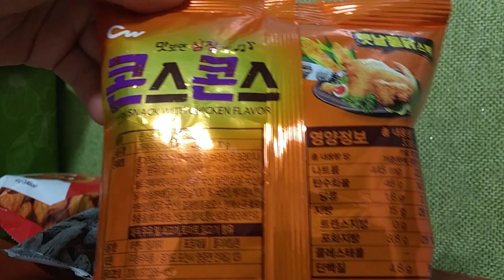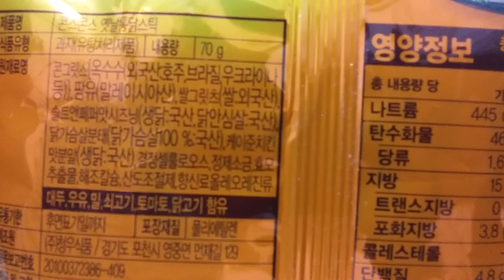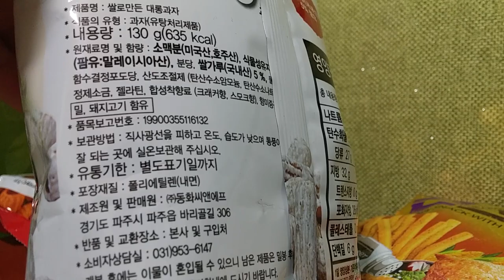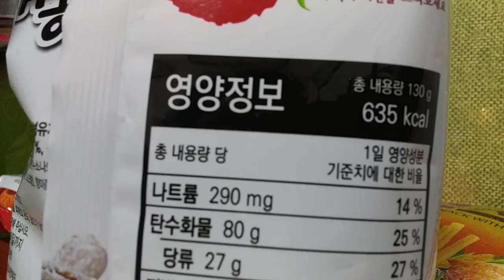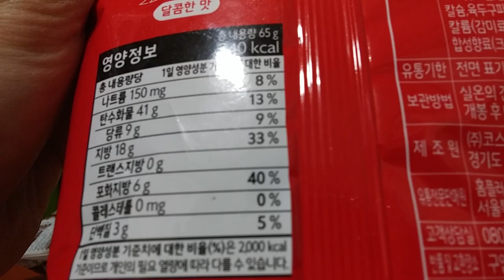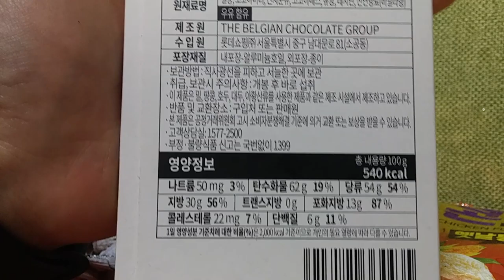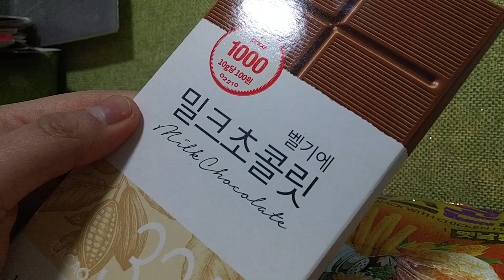2019 여러종류 과자 소개 Introduce various kinds of snacks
아이루 골드님 시청자분 회원님들 반가워요 저의 영상을 시청해주셔서 감사합니다 이번영상은바로 여러종류 과자 소개 콘스콘스  옛날통닭스틱 이고요 가격은 천원이고요 구입장소는 홈플러스에서구입했어요 짱이야라는 과자도 같이 구입했습니다 짱이야는 홈플러스pb상품이고요 가격은320원입니다  쌀대롱과자는 쌀과자도 맛보고 싶어서구입했어요 가격은990원입니다 구매장소는 롯데마트에서 구입했어요 그리고 밀크초콜릿은 롯데마트pb상품입니다 가겨은 천원입니다 예전에 한번먹어봐서 맛있더 라고요 한번 먹어보시는걸 추천드려요 저의 틱톡 미시카ASMR도 방문하셔서 영상 시청해주세요 이번영상도 편안하게 즐기면서 시청해주세요 감사합니다 저의 영상을 보시면서 조금이나마 힘이 되셨으면 좋겠어요 고맙습니다 구독과 좋아요 멤버십은 큰힘이 됩니다
Hello, Iru Gold. This video introduces various kinds of snacks. It's Conscorns old chicken sticks. It costs 1,000 won. I bought it at Homeplus. It's 320 won. I bought it because it's a homeplus pb product. I bought the rice cake because I wanted to taste the rice cake. It costs 990 won. I bought it at Lotte Mart. And milk chocolate is 1,000 won. I recommend you to try it. Please visit my TikTok Micica ASMR and watch this video. I hope you can cheer up while watching my video.